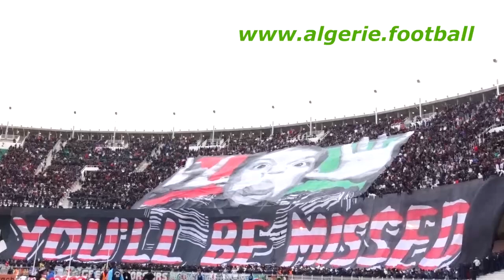LIGUE 1 ALGERIE 2019 : MCA - CRB , L'ambiance dans les galeries